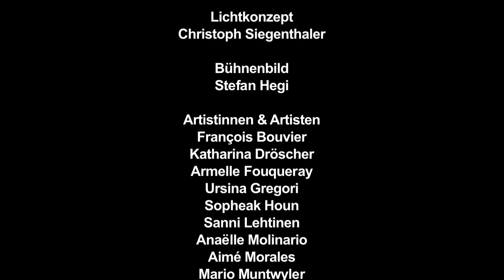Circus Monti 2014 – «bonjour la vie!» – Trailer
Konzept: Ulla Tikka, Andreas Muntwyler, Lukas Stäger | Regie: Ulla Tikka & Andreas Muntwyler | Musik: Lukas Stäger | Choreographie: Ulla Tikka | Kostüme: Barbara Mens | Lichtkonzept: Christoph Siegenthaler | Bühnenbild: Stefan Hegi